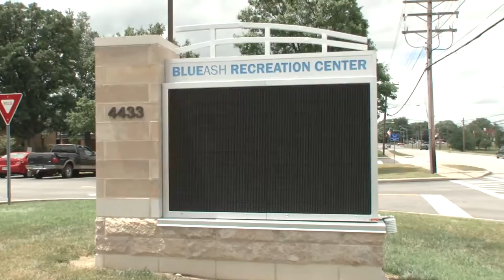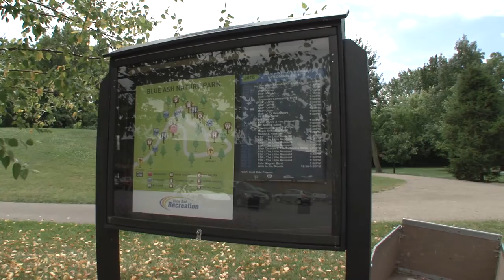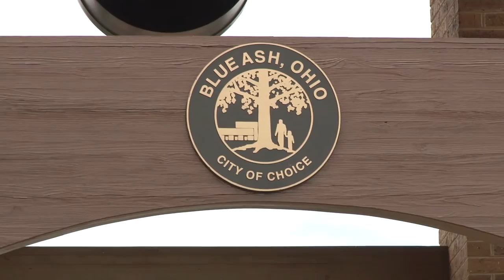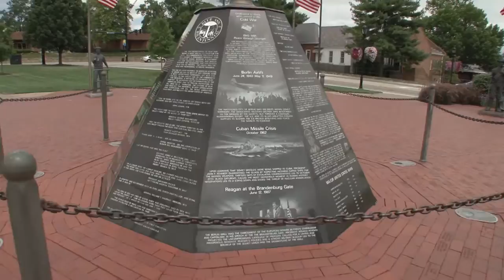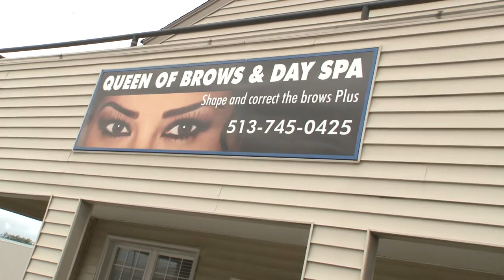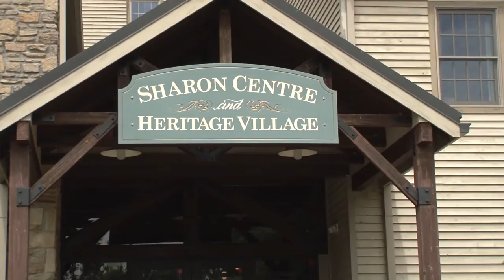Blue Ash Ohio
Blue Ash is an great community with tons of restaurants shopping entertainment and parks Sharon woods is an wonderful state park with a nice lake and trails visit Blue Ash today Visit there for more info.